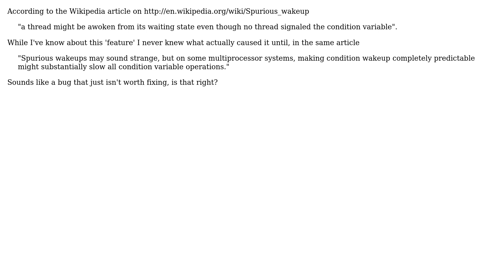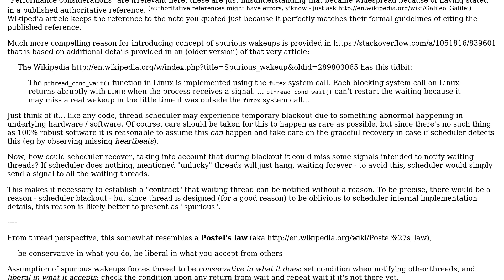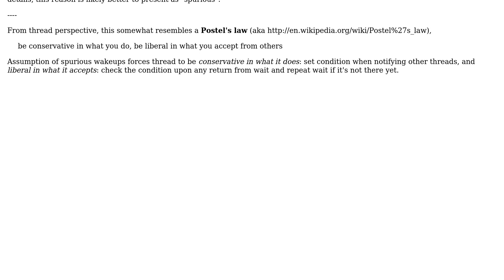Spurious wakeups explanation sounds like a bug that just isn't worth fixing, is that right?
Software Engineering: Spurious wakeups explanation sounds like a bug that just isn't worth fixing, is that right?

With thanks & praise to God, and with thanks to the many people who have made this project possible! | Content (except music & images) licensed under CC BY-SA | Music | Images & others | With thanks to user YvesgereY user James user gnat and the Stack Exchange Network Trademarks are property of their respective owners. You are responsible for your own actions.